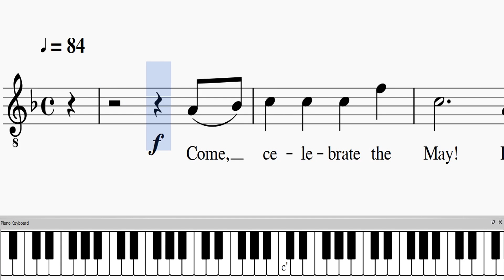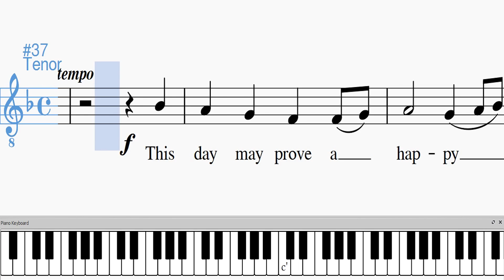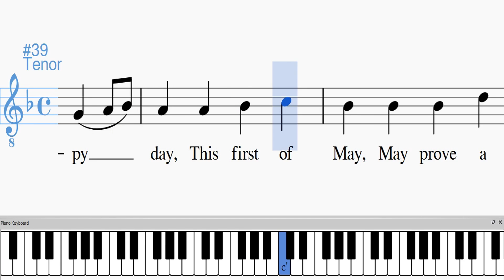Come Celebrate The May [Tenor] | Choir Tutorial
COME, CELEBRATE THE MAY [Tenor]
Composer: John Liptrot Hatton (1809)
Lyric: Mary Cowden Clarke (1809)

COME, CELEBRATE THE MAY

Let's have a roundelay,
And, mirthful as a fay,
We'll dance and sing the day,
The livelong day of May!

The sun shall shed his ray,
In dazzling light shall play,
And gilding ev'ry spray,
Illuminate the day,
The glorious day of May!

Come, lads and lasses, say,
With heart and voice full gay,
How earnestly we pray,
This brilliant first of May
May prove a happy day!